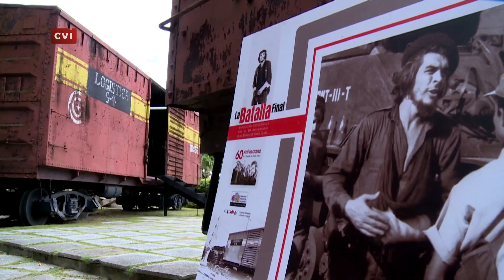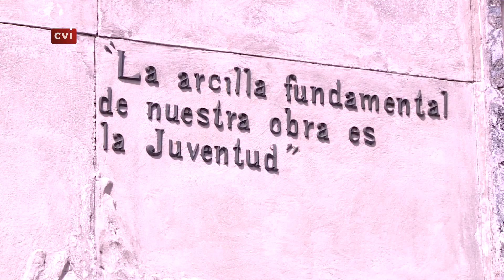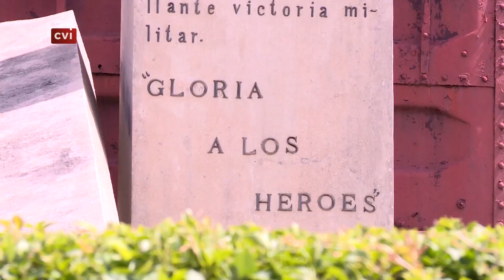Cuba recuerda la huella del Che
Miles de personas en el mundo enarbolan la figura de Ernesto Che Guevara como blasón de la utopía eterna. Innumerables son las muestras que evocan el legado intelectual y humano del Guerrillero Heroico cuando se cumplen 95 años de su natalicio.